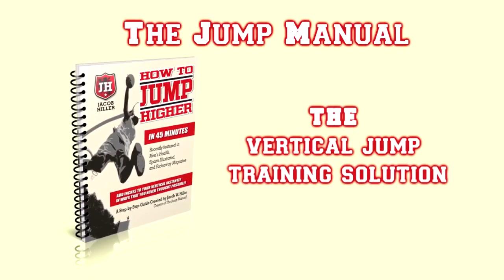How To Dunk a Basketball Workout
Add At Least 10 Inches To Your Vertical Leap In Just 12 Weeks, GUARANTEED.  The Jump Manual is the most trusted and comprehensive vertical jump training solution available.

There are 9 aspects involved in maximizing your vertical jump. When each of these qualities is increased there is synergistic effect creating maximum explosion.  In Chapter 1 we go over these 9 essential variables of explosiveness...Each of these need to work together to create explosion and upward propulsion.

Develop both strength and explosiveness in one exercise. Only takes a few minutes a week to start getting results from it. You'll also have access to our workout tracking sheets so you can get a clear picture of your progress...

The importance of tracking progress cannot be overstated... Any athlete who is serious about reaching their potential MUST be tracking their workout and athletic development